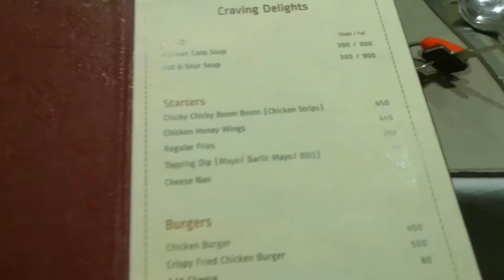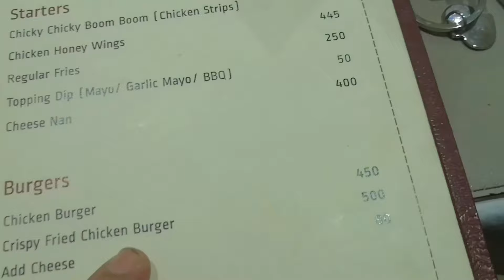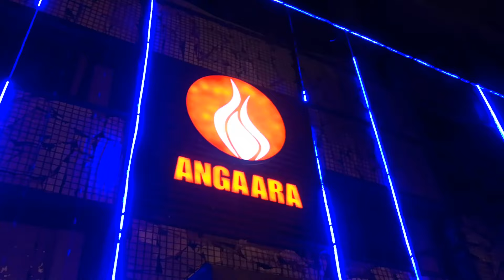Fatima nay Is Restaurant main Khana Kiyo Khana tha?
Fatima nay Is Restaurant main Khana Kiyo Khana tha? | Ep-68

AJJ KA VLOG BACHON KE SATH Late Night Vlog - Bachon kay sath Night Munchnama Ep 08 | Nisar Charsi Tikka ( 18+) | Junaid Akram Namak Mandi Peshawar | Nisar Charsi Tikka And Karhai  Street Food in Peshawar - GOLDEN PULAO Mountain Pakistan: Peshawar Nisar Charsi one last time!! i had to haha Peshawar Street Food - A1 CHARSI TIKKA (Stoner Kebab) Nisar Charsi Tikka Lahore salim bakra men pista badam ke Pakistani Food that will Give you POWER!! | The LEGENDARY Trying street food of PESHAWAR - NISAR CHARSI TIKKA  Shinwari Chicken Karahi Recipe | Peshawari Chicken Karahi Nisar Charsi Chicken karahi Recipe in Peshawar | Street Foo Charsi song pashtoo song by zafar kamal Doli Roti & Mutton Chanp | Allah Wasaya ki Fried Fish | Multan Nisar Charsi Tikka Peshawar - Latest Food Street Peshawar Charsi Chicken Karahi Recipe | Peshawari Chicken Karahi "Nisar Charsi Tikka" Kay Malik Ka Awam Ko Bara Challenge Peshawar Street Food & REAL🔫Gun Shooting | Nisar Charsi Nisar Charsi Tikka Peshawar | Angara Restaurant Wah Cantt k Lazeez Khany Angaara Restaurant